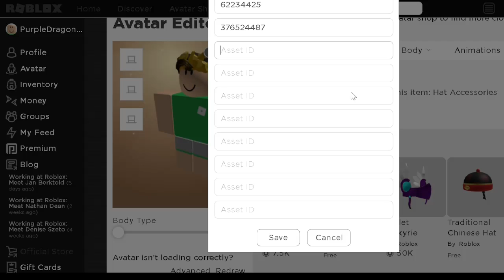How to wear more than 1 hair in roblox!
Hope  this video helps and i was too lazy to edit stuff i only wrote words at the start :/ I was using an alt btw